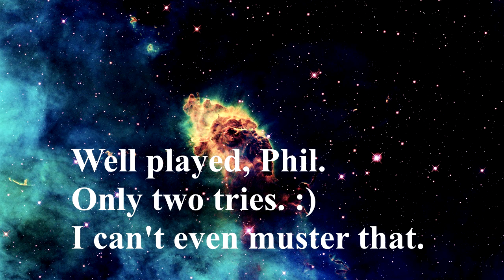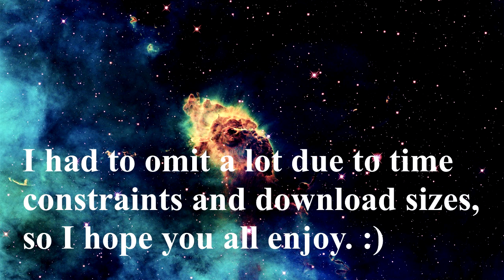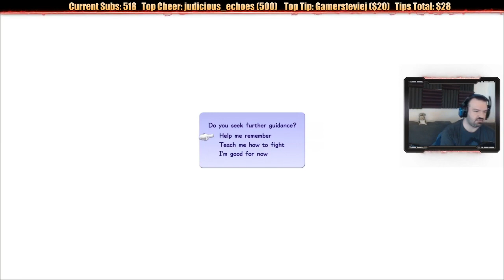Begdom Snorts HD Phil ReMIX (feat. Sheriff Walters)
Special thanks to Sheriff Walters (@TheHulk1850) for assisting me in the making of this @DSPGaming compilation. He assisted me in finding clips for Kingdom Hearts II Final Mix and Kingdom Hearts III. It's a shame I had to omit so many timestamps he sent me over on Discord, but the Kingdom Hearts III videos I would've had to go through were huge, so I had to preserve my remaining Internet and work with what I could. On top of that, this video took me five days to make - a personal record of mine. The @DevilArtemis video I made a few weeks ago took me two days in comparison. I pushed my currently existing editing skills to the test in this, but I digress. I hope it was all worth it and that every one of you enjoy the hard work I put into this video.

Timestamps:
0:00 Intro
0:37 Kingdom Hearts Final Mix
12:28 Kingdom Hearts II Final Mix
27:29 Kingdom Hearts III
33:19 Phil Ignores The Other Games
34:58 Outro